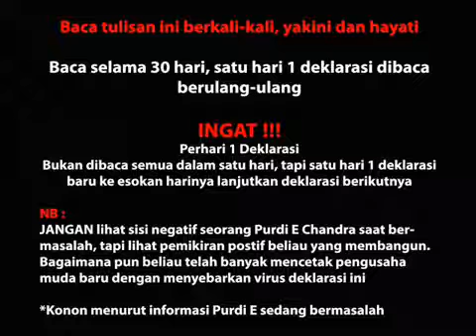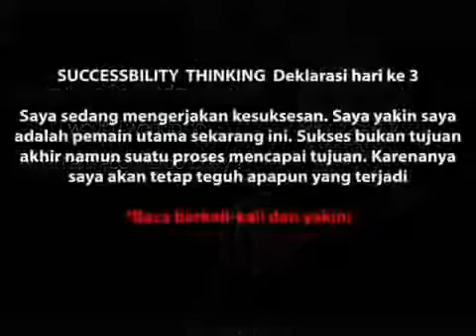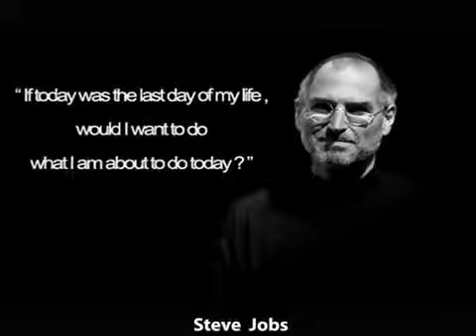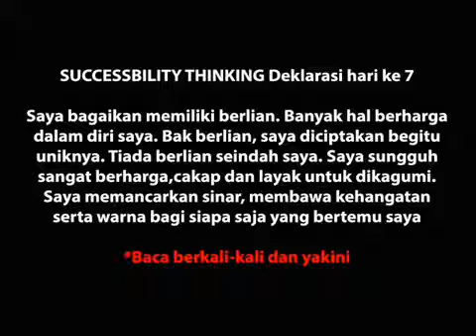successbility thinking Entrepreneur University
The 31-day Succes Declaration Plan by Gerry Robert